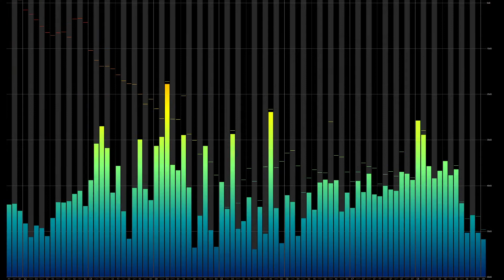Outsider House aka RAW House aka Lo-fi House 1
maxmarutti Outsider House aka RAW House aka Lo-fi House 1